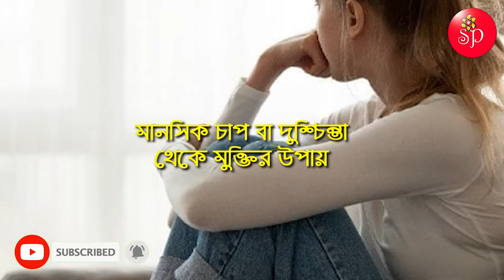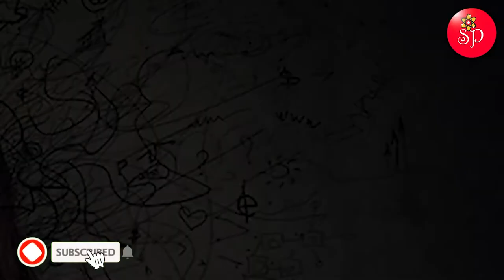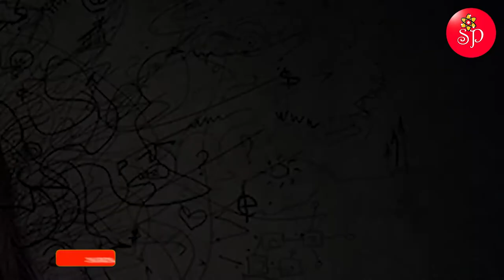মানসিক চাপ বা দুশ্চিন্তা থেকে মুক্তির উপায়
পরিবার বা কর্মক্ষেত্রে সমস্যা, সম্পর্কে অবনতি, অর্থনৈতিক সংকট, খারাপ স্বাস্থ্য, এমনকি ঘনিষ্ঠ কারো মৃত্যু— এসব বিভিন্ন কারণে আমরা মানসিক চাপের মধ্যে থাকি। এই মানসিক চাপ বিভিন্ন ধরনের শারীরিক ঝুঁকির কারণ হতে পারে। তাই নিজেকে ভালো রাখতে চাপ কমানো জরুরি।

মানসিক চাপ কমাতে হলে শুরুতে চাপ হওয়ার কারণগুলো জানতে হবে। এরপর সমস্যার গভীরে গিয়ে সমাধান করতে হবে। বিশেষজ্ঞরা বলেন, মানসিক চাপ একা একা সমাধান করার চেষ্টা করবেন না। চাপ নিয়ন্ত্রণে বন্ধু,পরিবারের ঘনিষ্ঠজনদের সাহায্য নিন। প্রয়োজনে মানসিক চিকিৎসকের পরামর্শ নিতে পারেন।
Hi, I'm your Scientific Partner. This is my channel about  Physical and mental relation, pregnancy and other personal problem. That can solve problem of your life. My channel publishes videos that focus on scientific solution of various problem. If that sounds like it could be helpful for you, please join me!